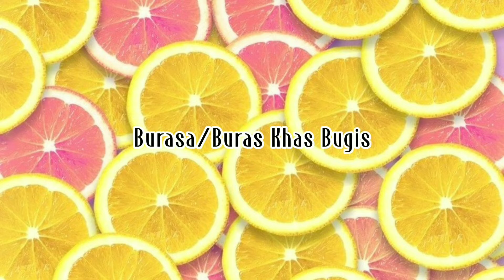Burasa/Buras Masakan Khas Bugis Sulawesi - Gorontalo Food || Resep Masakan Mamah Saira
Resep mamah saira:
Burasa/Buras Khas Bugis Sulawesi
Bahan-bahan: (ukuran dan takaran bahan sesuai gambar di video atau sesuai selera.

- 1 kg beras
- 1 Liter santan cair
- Bawang Putih
- Sereh
- Jahe
- Daun pandan
- Garam
- Penyedap rasa

Selengkapnya untuk cara membuatnya simak terus videonya yaa dan jangan di skip. Terima kasih